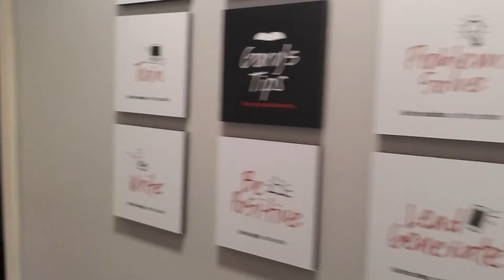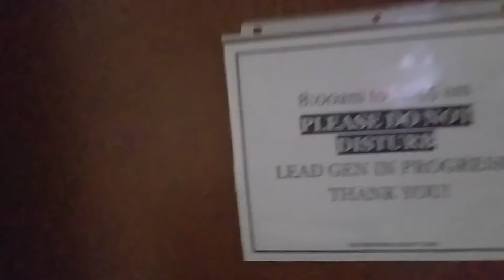Show Up Everyday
80% OF Success is Just Showing Up
Simply showing up isn’t enough, but a big step in the right direction. YOU actually have to DO the WORK. There’s a big difference between dreaming about it and Doing something about it. Someone is counting on YOU, even if it’s JUST YOU. So Get Up, Get Out, and Make It a Happen!

Carlos "Carl" Iglesias
Home Selling Specialist
Lic. Real Estate Salesperson
Realtor®, ASD, LDPD
THE PREFERRED AGENT TEAM
Keller Williams Realty Partners

THINKING OF SELLING YOUR HOME? Find out how much your home is worth in today’s market instantly & FREE

Didn’t Get The Results You Wanted Out of Your Real Estate Agent? Get Answers to Your Toughest Questions in the FREE HOME SELLERS GUIDE TO SELLING YOUR HOME! To Get Your Copy

Why pre-qualify?
We recommend our buyers get pre-qualified before beginning their home search. Knowing exactly how much you can comfortably spend on a home reduces the potential frustration of looking at homes beyond your means.

Join our “First-to-Know” group. You will be notified by text or email message the minute new listings hit the market and receive advanced notice of homes about to become available. FREE SERVICE. NO OBLIGATION. CLICK THE LINK BELOW FOR COMING SOON HOMES

If your home is currently listed with another Realtor, this is not intended to be a solicitation.
Each Keller Williams office is independently owned and operated.